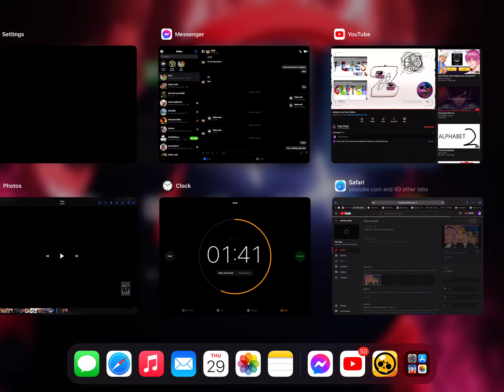Playing Brawl stars power league part 1